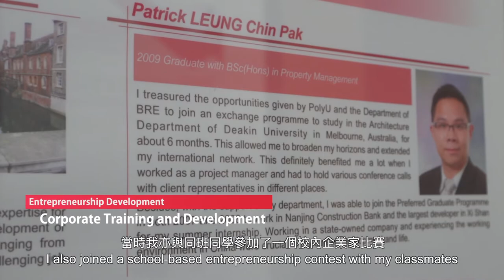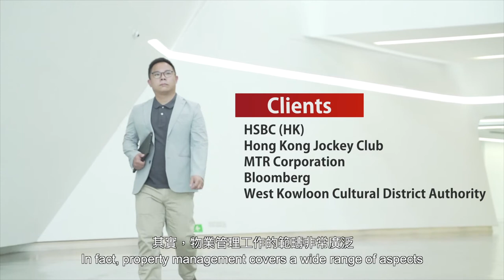PolyU BRE : BSc (Hons) in Property Management - Sr Patrick Leung, Alumnus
Sr Patrick Leung MHKIS, RPS(PFMD), MHKIH, RPH, LEED GA, WELL AP

- Graduate of BSc (Hons) in Property Management (PMT), Department of Building and Real Estate, PolyU
- Head of Facilities Management, HK & Macau, Dairy Farm Company, Limited